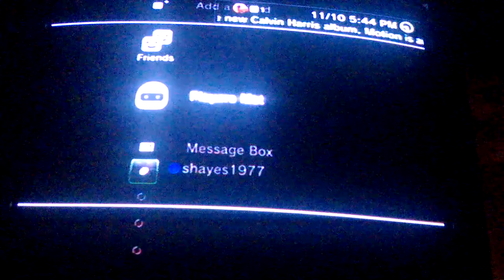Call of Duty Modern Warfare 2 : Online Ep. 6